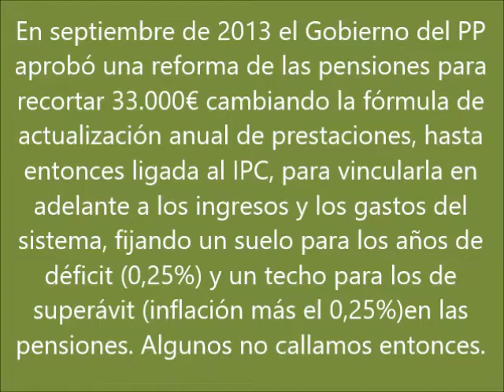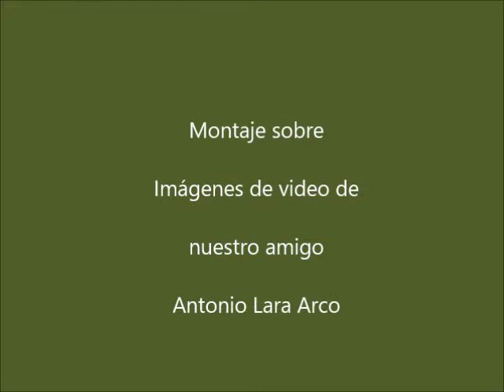Ocupación de la TSS Granada 2013 contra los recortes de las pensiones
El PP había aprobado un recorte de 33.000€ en las pensiones